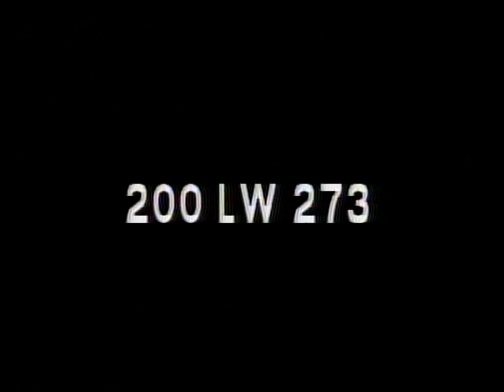LONGINES-WITTNAUER WITH HORACE E. UNDERWOOD